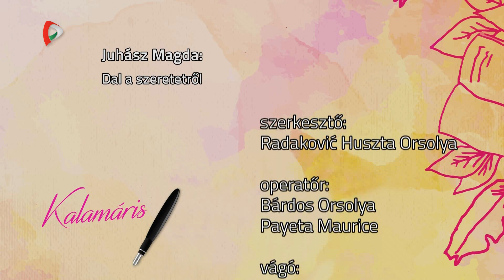Kalamáris – Cipó Amanda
Cipó Amanda, Hunyadi János Általános Iskola, Csantavér
(Juhász Magda: Dal a szeretetről)